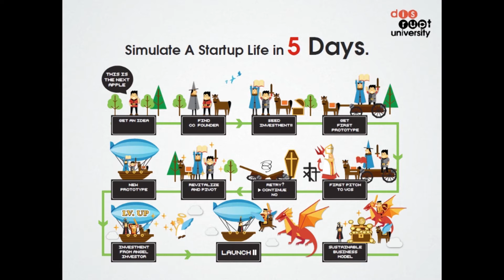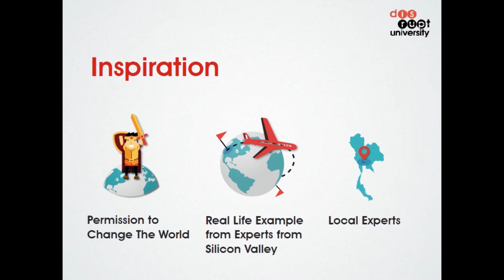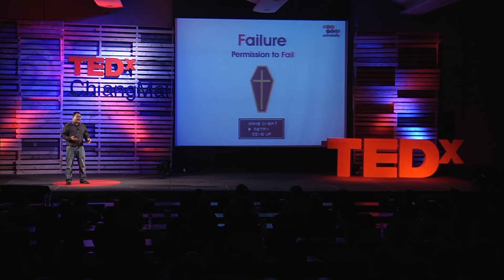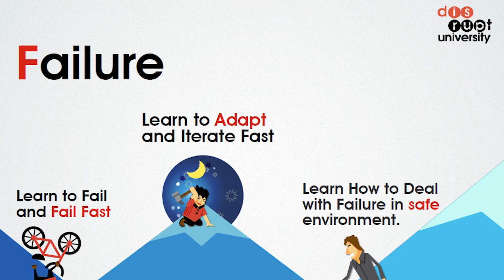Disrupt University - bringing Silicon Valley to Thailand: Krating Poonpol at TEDxChiangMai 2013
Krating Poolpol (คุณกระทิง พูนผล) Founder of Disrupt University (ผู้ก่อตั้ง Disrupt University).  Krating is a Senior Advisor at DTAC (mobile phone operator in Thailand). Previously he was Global Lead Marketing Manager of Google Earth/Moon/Mars at Google headquarters in Silicon Valley. After leaving Google, he raised 1.1 million USD from an angel investor to start his own company in Silicon Valley. His company (Mobilitz) created several award winning iPhone apps. In April 2012, he set up Disrupt University, a hybrid between Startup Accelerator and Virtual University. He graduated from Stanford Business School in 2007, where he was co-president of the marketing club and has served on academic and international committees.

คุณกระทิงเคยเป็นรองประธานบริหารระดับอาวุโสของ DTAC และยังเป็นที่ปรึกษาอยู่, ผู้นำฝ่ายผลิตภัณฑ์, นักลงทุนทางการเงิน, และเป็นผู้จัดการด้านผลิตภัณฑ์ให้กับ กูเกิล (Google) คุณกระทิงเป็นผู้จัดการฝ่ายการตลาดระดับโลกของกูเกิล เอิร์ธ (Google Earth)/ มูน (Moon)/ มาร์ส (Mars) ณ สำนักงานใหญ่ของกูเกิล ที่ซิลิคอน แลลีย์ เขาลาออกจากกูเกิล ได้เงินทุน 1.1 ล้านเหรียญสหรัฐฯจากผู้ให้ทุนประเภท angel investor เพื่อก่อตั้งบริษัทของตนเองในซิลิคอน แวลลีย์ บริษัทของเขา (โมบิลิซ; Mobilitz) ได้สร้างแอพพลิเคชั่นสำหรับไอโฟนที่ได้รับรางวัลประมาณ 2-3 แอพพลิเคชั่น ในเดือนเมษายน ปี พ.ศ. 2555 คุณกระทิงได้ก่อตั้ง Distrup University ซึ่งเป็นลูกผสมระหว่างตัวเร่งโครงการแบบ Startup และมหาวิทยาลัยผ่านจอ คุณกระทิงจบการศึกษาจาก Stanford Business School มหาวิทยาลัยสแตนฟอร์ด ในปี พ.ศ. 2550 ซึ่งเขาทำหน้าที่เป็นประธานร่วมของชมรมการตลาด, คณะกรรมการวิชาการ, และคณะกรรมการนานาชาติ